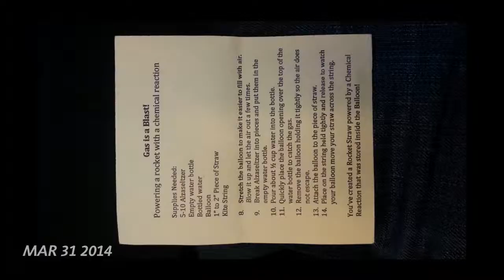1 Second Everyday March 2014